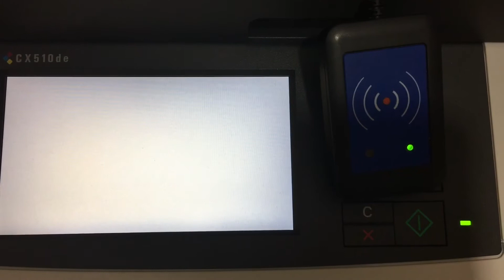Lego and PaperCut...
Much more fun than a door fob.